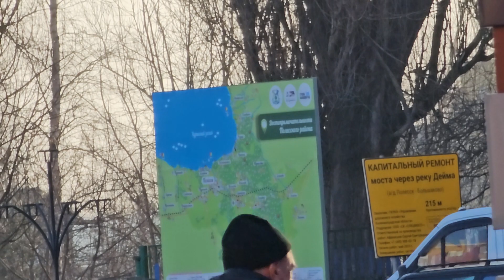Камера Самсунг s24